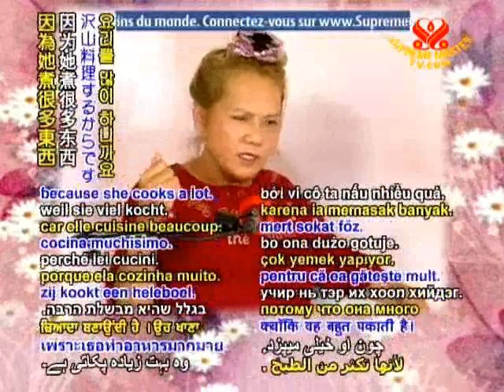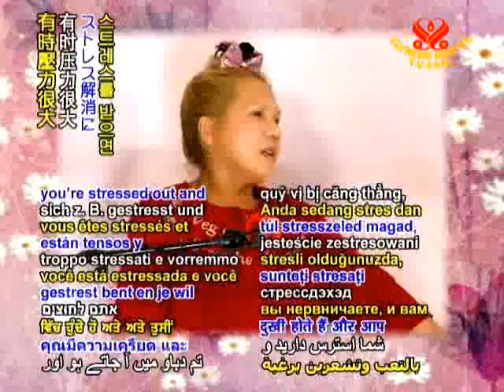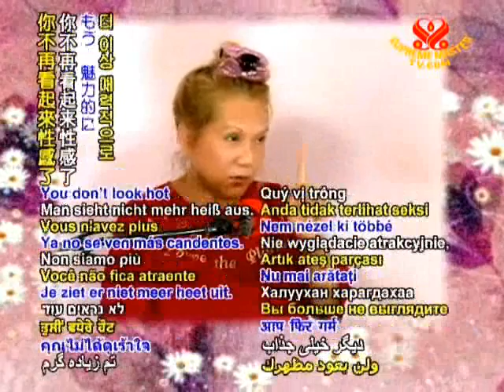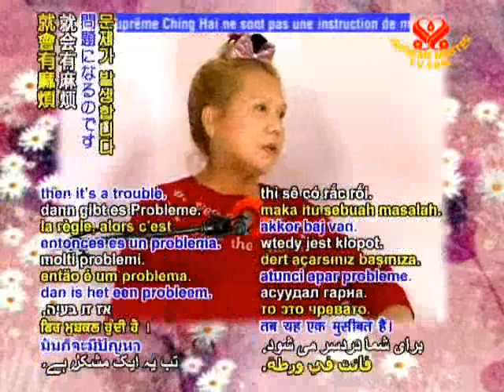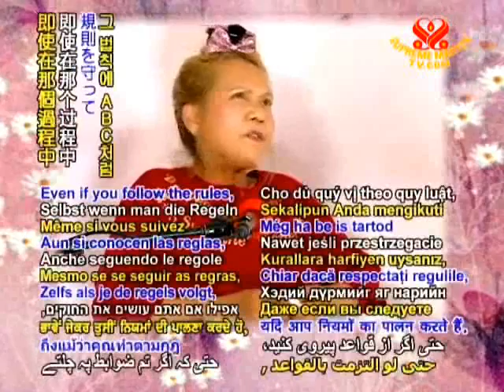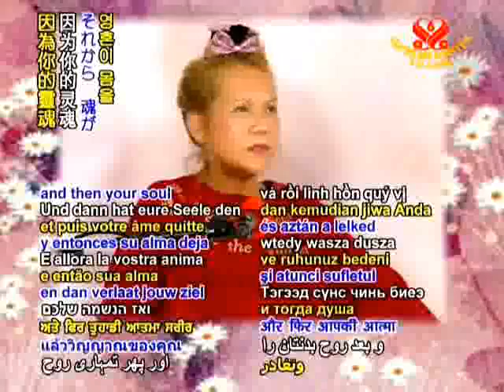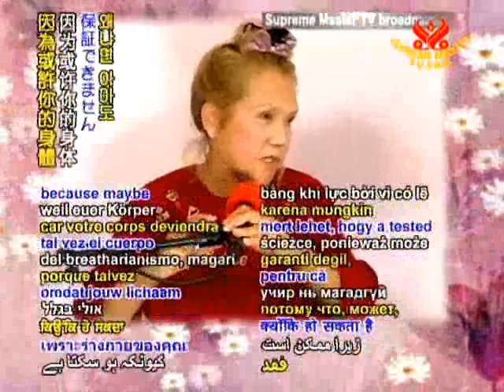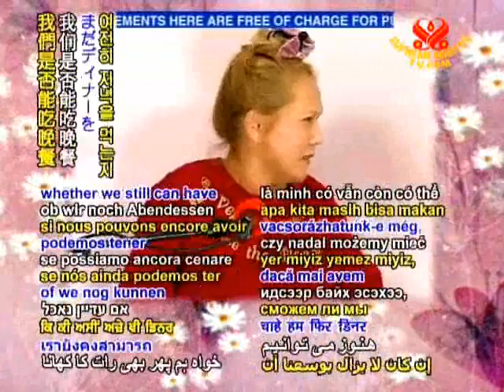Breatharianism and the Eating Habits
Supreme Master Ching Hai - Between Master and Disciples
Links below to related topic;